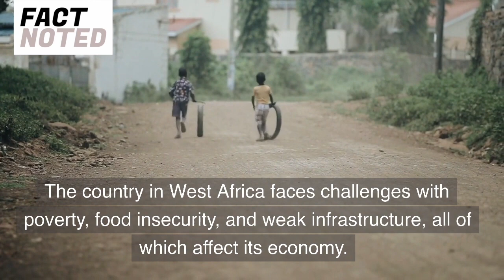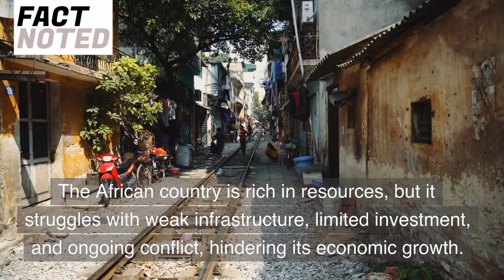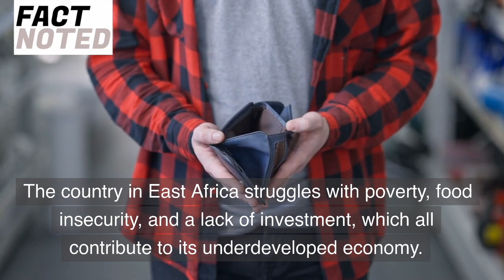Top 10 Poorest Countries in the World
In this video, we explore the 10 poorest countries in the world based on 2021 World Bank estimates, but in reverse order. Starting with the country with the highest GDP per capita, we take a closer look at each country's economic challenges and what's holding them back from achieving greater prosperity. Join us as we delve into the ongoing challenge of global poverty and the need for continued efforts towards reducing it.

Poorest countries in the world
Global poverty
GDP per capita by country
Economic challenges in developing countries
Income inequality
Wealth gap
Causes of poverty
Poverty reduction strategies
World Bank poverty estimates
Third world countries

Here are some of the gears that I use almost every day :
🧑‍💻: My Laptop
🖱️: My Mouse
⌨️: My Keyboard
💻: My Cooling Pad
🎧: My Headphones
🎶: My Speaker
💺: My Chair
🛋 : My Table
🙋🏻‍♀️: My girlfriend ¯\_(ツ)_/¯